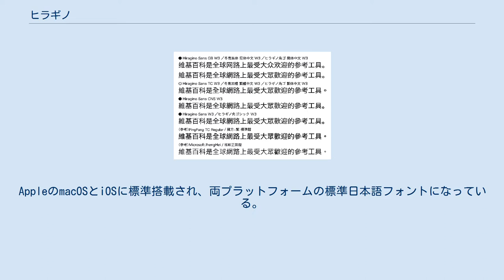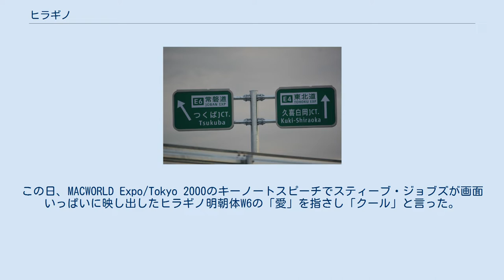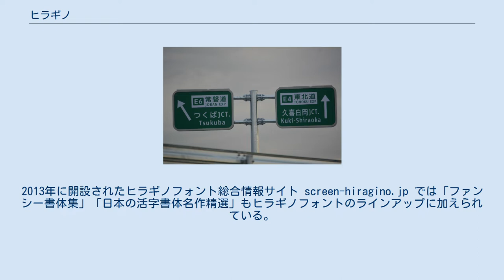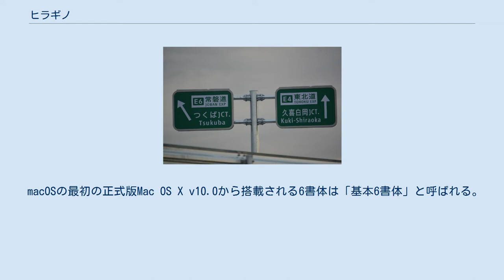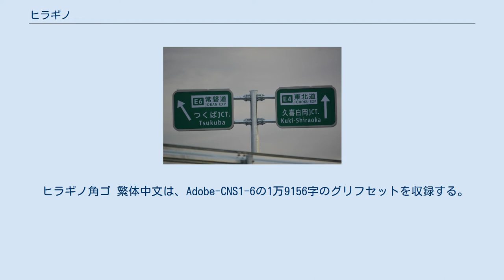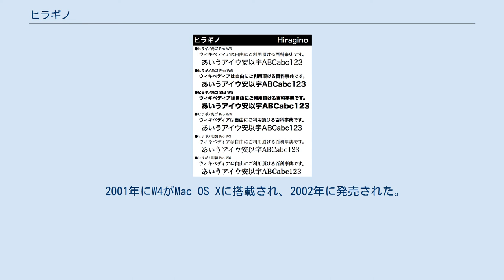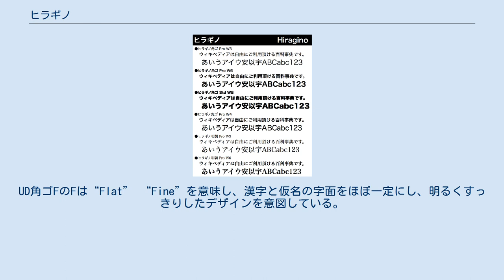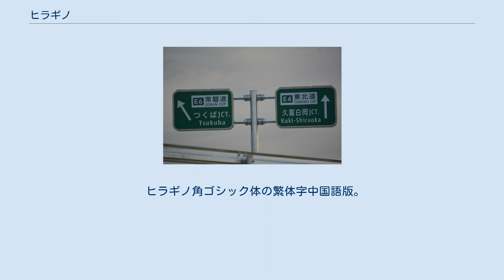ヒラギノ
macOS付属のヒラギノフォントの書体見本。
 ヒラギノ (Hiragino) は、字游工房がデザインした書体ファミリーで、1993年に大日本スクリーン製造（当時。ヒラギノフォントに関する事業・権利はSCREENグラフィックソリューションズが承継）がプロ向けデジタルフォントとして販売開始した。
AppleのmacOSとiOSに標準搭載され、両プラットフォームの標準日本語フォントになっている。
日本語書体としては明朝、角ゴシック、丸ゴシック、行書、仮名専用書体があり、このほかに簡体字と繁体字双方の中国語版角ゴシックがある。
 ヒラギノの名は京都の地名である柊野（ひらぎの）に由来する。
 1989年、本文書体を作りたいとの思いから鈴木勉、鳥海修、片田啓一の3人によって字游工房が設立された。
翌1990年に大日本スクリーンからベーシックな本文書体を共同開発する提案があり、字游工房側は「二つ返事で」引き受けた。
フォント開発には多額の費用がかかるところ、当初、明朝・ゴシックに加えて隷書・楷書など全部で50書体を開発する構想があったことから、字游工房ではチャートを使って既存書体を分析した。
その結果「若々しい」「さわやか」「クリア」というイメージの書体を目指すことにし、特に「若々しい明朝体」が市場にないことが意識された。
大日本スクリーンが初めて出す書体ということもあり初々しくてよいとも考えたという。
大日本スクリーンが印刷・画像処理機器のメーカーであることから、カタログやビジュアル雑誌向けに適した本文書体とし、写真などとの混在を前提に文字の濃度・黒みにムラが出ないようにすることとした。
 大日本スクリーン側は「何十年も使い続けられる本格的かつベーシックな書体」、「既存のいかなる書体とも違う表情を持った競争力のある書体」であることを望んだ。
大日本スクリーンは、書体デザイナーとして名の知られた鈴木勉個人を前面に出してヒラギノ明朝体を宣伝したいと要望したが、鈴木本人がこれを拒み「字游工房デザイン」とすることになった。
 ヒラギノが一応の完成を見た頃、Mac OS Xに標準搭載する話が舞い込む。
1書体九千数百字を2万字に拡張することが求められ、1年から1年半ほどの間に5万字を新たに制作することになった。
2万字の字種が固まっていないため、作った文字が不要になったり、再度必要になったりすることがしばしばあり、とにかく大変だったと鳥海修は振り返っている。
なおこの頃にはすでに字游工房は初めての自社書体・游明朝体の開発に着手している。
 2000年2月16日、Mac OS Xへのヒラギノ標準搭載が発表される。
この日、MACWORLD Expo/Tokyo 2000のキーノートスピーチでスティーブ・ジョブズが画面いっぱいに映し出したヒラギノ明朝体W6の「愛」を指さし「クール」と言った。
鳥海は著書などでこのことを印象深い思い出としてたびたび語っている。
 Mac OS XがヒラギノOpenTypeを標準搭載するという知らせは、特にDTPにおいてLaserWriter II NTX-J以来、モリサワ書体を事実上の標準（あるいは前提）としてきたことからの転換（を迫る可能性があること）、また高品位印字のためにプリンタフォントを必要とする従来の在り方を変革するものと受け止められ、ヒラギノショックとも称された。
 ヒラギノは、明朝体の発売から12年、Mac OS X搭載から4年経った2005年、グッドデザイン賞（コミュニケーションデザイン部門）を受賞した。
 2010年からは、モリサワの年間ライセンス・MORISAWA PASSPORTを通じた提供が始まった。
 2019年3月27日、ヒラギノの権利を保有するSCREENグラフィックソリューションズ（SCREEN GA）は、新たな文字制作体制を関係各社と構築中であると明らかにした。
同年9月12日、SCREEN GAは「合同会社おりぜ」にヒラギノフォントの文字制作を委託する業務提携契約を締結したと発表した。
おりぜ社は、1994年から2009年まで字游工房に在籍したタイプデザイナー・岡澤慶秀（おかざわ よしひで）が代表を務めるタイプデザイン会社。
岡澤はこの時点までに「ヒラギノUD角ゴ・丸ゴ」「ヒラギノ角ゴ W0」などの制作に従事している。
 京都に所在する大日本スクリーンは、文字文化の多くの起源が京都にあるとして「千年の都京都」にちなみ自社オリジナルフォントを千都フ...